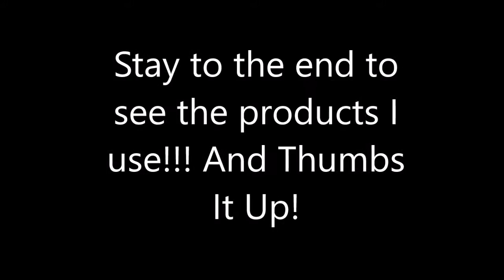How I Got My Hair This Color